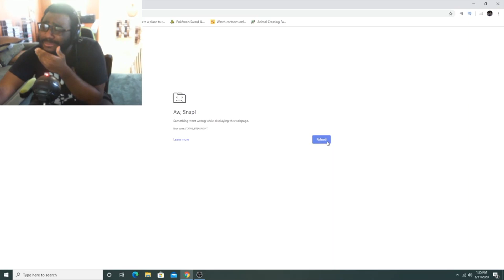Sackboy: A Big Adventure REVEAL TRAILER REACTION - PS5 GAME SHOWCASE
---Comedy Sketch!---
CloudCinematics -

---Social Sites---

Huh?

PookaBound-